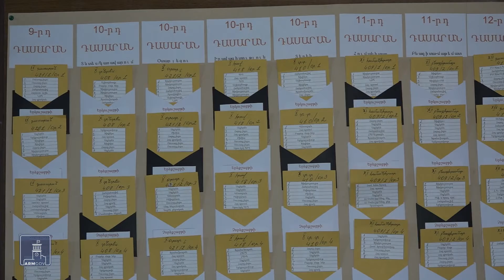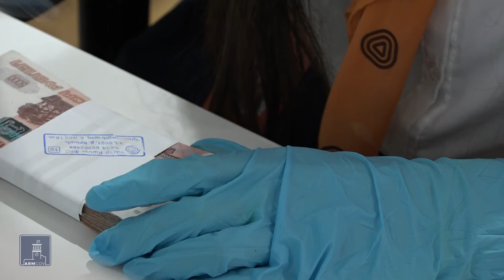Հակաճգնաժամային առաջին ծրագրով 950 տնտեսվարող անտոկոս վարկ է ստացել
Կորոնավիրուսի տնտեսական հետևանքների չեզոքացման 1-ին ծրագիրը 1600 հայտ է ունեցել: Անտոկոս վարկ արդեն տրամադրվել է 950 տնտեսվարողի: Հումք, սարքավորում ձեռքբերելու, աշխատավարձ վճարելու եւ այլ կարիքներ հոգալու համար նախատեսված 1-ին միջոցառումը ոչ միայն շարունակվում է, այլեւ ընդլայնվում: Տնտեսվարողները կարող են օգտվել ոչ միայն տոկոսադրույքի սուբսիդավորման նախապես սահմանված ձեւերից, այլեւ սուբսիդավորման առավել նպաստավոր պայմաններից: